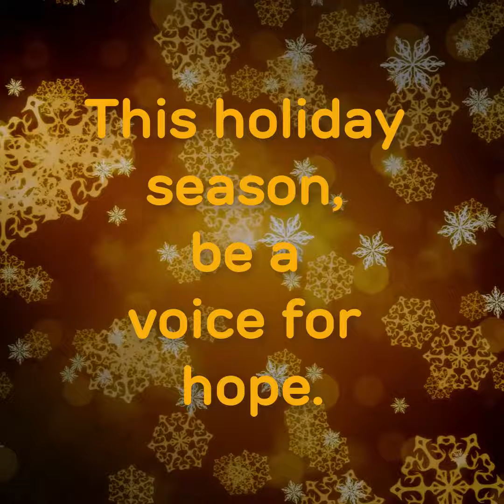Kristy McNichol Hopes You'll Give to Aspiranet's Holiday Gift Drive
Actress and producer Kristy McNichol asks you to give to Aspiranet's 2022 Holiday Gift Campaign.

Children in California need your help.  You can make the holidays special for vulnerable children, youth and families by making sure they each have a gift to open. For many, yours may be the only gift they receive.

This holiday season, be a voice for hope.